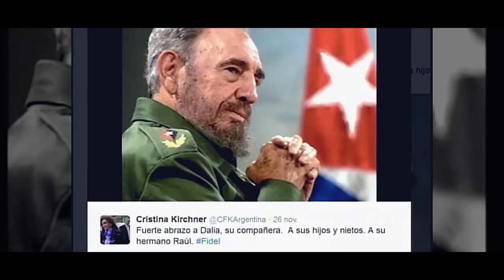Lo prometí - Canción dedicada a Fidel Castro por Lachy & Yasel.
Lo Prometí
“Dicen que la juventud se ha perdido
Pero sin embargo yo veo un pueblo unido
Personas que perdieron a sus seres queridos
Un pueblo asediado, pero que no se ha rendido

Y recuerdo aquella vez, cuando vi al Comandante
Yo te juro que lloré, como si fuera un infante
Y recuerdo también, a miles de estudiantes
Gritando ¡VIVA FIDEL!

Yo lo prometí, y le voy a ser fiel
A la patria de Martí, a la patria de Fidel

El imperio más grande, a solo noventa millas
Una isla que ante nadie se arrodilla
Tiene mucho money, verdad, mucha pacotilla
Pero en Girón le pusimos zancadilla

Y en el pentágono no existe tecnología
Que pueda destruir a Cuba y su filosofía
Y aunque desaparezca de la geografía
Ante ustedes probarán de nuestra artillería

Cuba es solidaria, aunque la dejen sola
Cuba son aquellos que murieron en Angola
Cuba es el médico, la doctora
El maestro, la profesora

Son los niños que hoy aprenden a leer
Siguiendo el ejemplo de Martí y de Fidel
Cuba es Patria o Muerte, morir o vencer
Cuba soy yo que aquí estoy también fiel

Lo que les duele a ellos, y les parece extraño
Es que una isla por más de cincuenta años
Siga de pie y no se deje intimidar
Sin importarle el bloqueo y la amenaza imperial

Los soviéticos se fueron, es verdad
Y ante el bloqueo y la necesidad
Nos levantamos de aquella realidad
Con poco material pero con mucha dignidad

Mi respeto para aquellos cinco hermanos
Mi respeto para los médicos cubanos
Mi respeto para el que nunca se dejó vender
Ni traicionó esta patria de Fidel

Orgullo tengo de la patria en que nací
Porque yo tengo de rebelde, y tengo de mambí